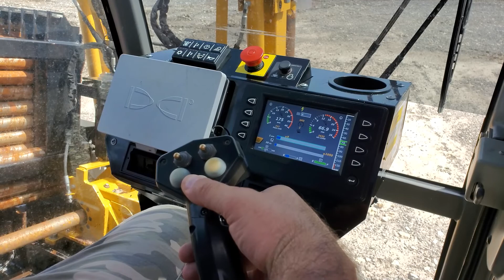2021 Vermeer D24x40 S3 Drill Demo | SOURCE: HDD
Drill demo for a used 2021 Vermeer D24x40 S3 horizontal directional drill from SOURCE: HDD. See link and description below: